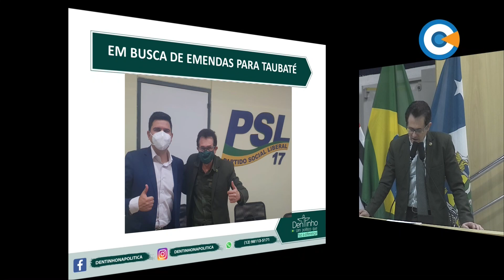Minuto Legislativo - Ver. João Henrique Dentinho - 29ª Sessão Ordinária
O vereador João Henrique Dentinho anunciou que conseguiu uma verba de R$ 1,1 milhão para Taubaté, por meio de emendas parlamentares.